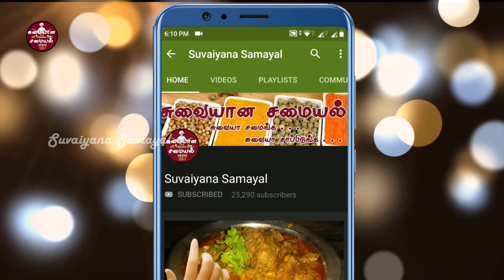maravalli kilangu sweet | maravalli kilangu recipe in tamil | Suvaiyana Samayal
Hello friends welcome to Suvaiyana Samayal. This video shows how to make healthy maravalli kilangu sweet with banana leaf. For this sweet recipe we use maravalli kilangu together with this some grated coconut , jaggery and little ghee. This maravalli kilangu sweet is so healthy the reason behind this is we can make this sweet by steaming.maravalli kilangu is called by kuchi kilangu in some areas.

Friends try this Maravalli kilangu sweet recipe and share your valuable feedback it will be motive a lot for trying new tasty recipes. Thank you dears.
Keep supporting Suvaiyana Samayal. "Cook tasty and eat tasty"😋

Ingredients
Maravalli Kilangu-2 Cups
Grated Coconut-1 Cup
Jaggery-1 Cup
Ghee-1 Tbsp